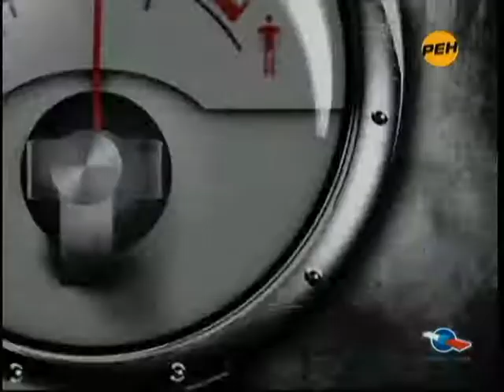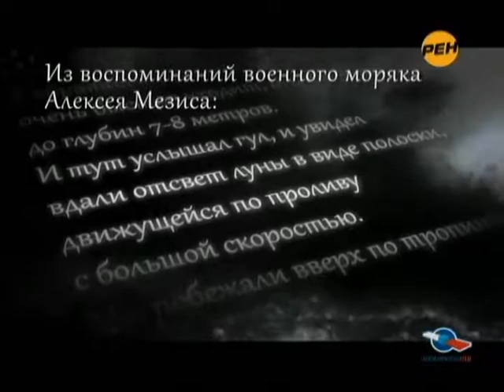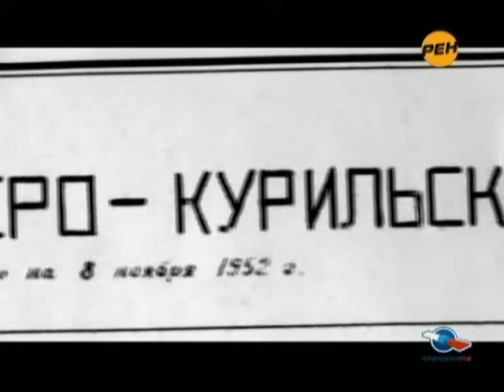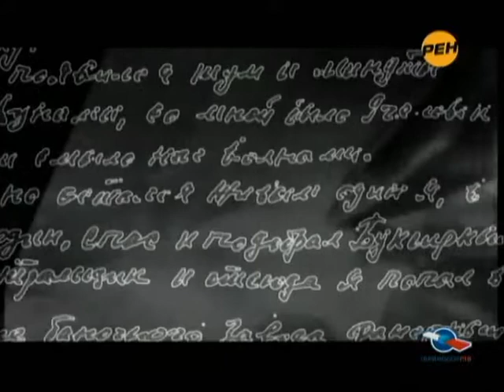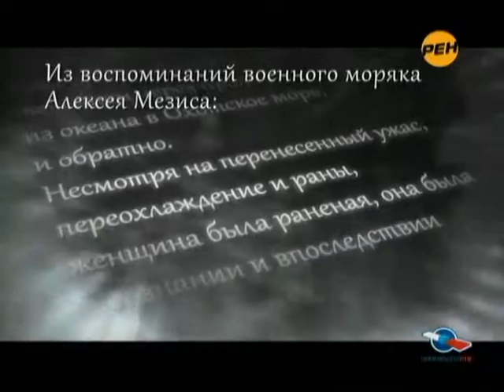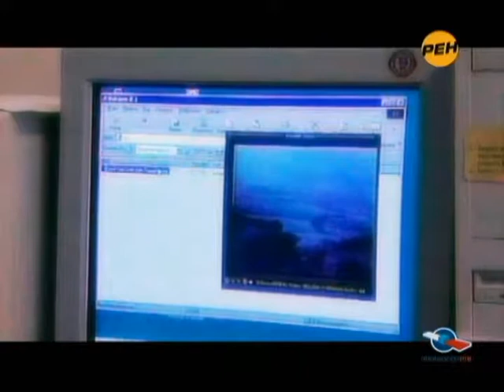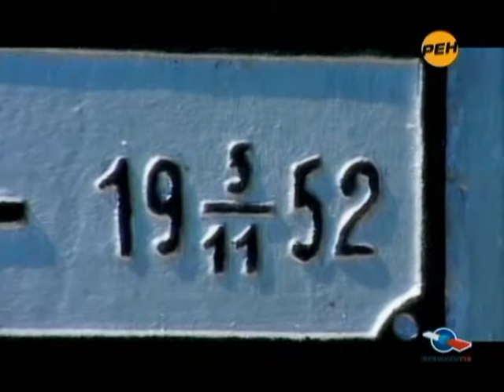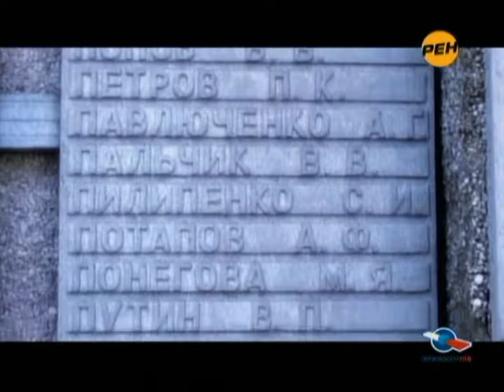Громкое дело - Цунами под грифом "Секретно"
Землетрясение на Гаити в январе 2010 года стало одним самых ужасных катаклизмов в истории человечества, которое оказалось в очередной раз беззащитным перед стихией. Было ли это природным или рукотворным явлением? Или вмешательством в земную жизнь неких потусторонних сил? Версий случившегося множество: от кары Господней за "проказы" и колдовство гаитянских шаманов, до секретных испытаний американского оружия.